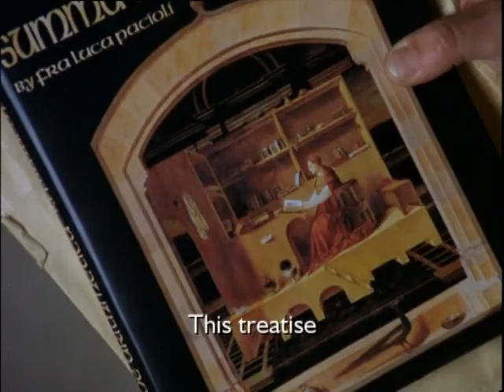Luca Pacioli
The start of bookkeeping?